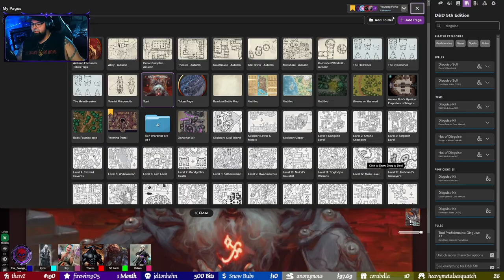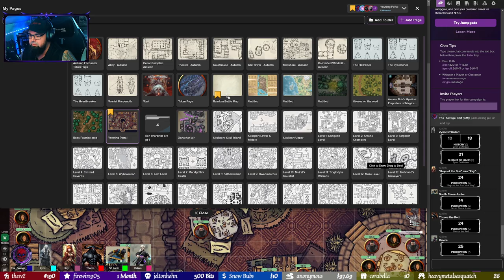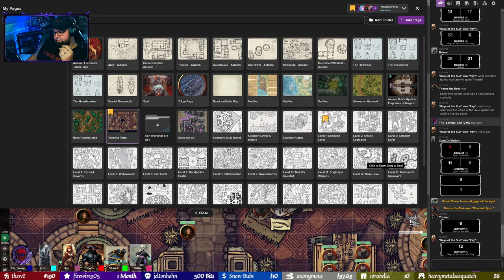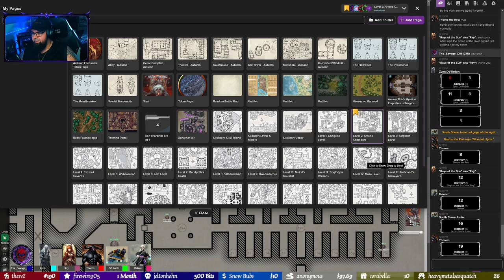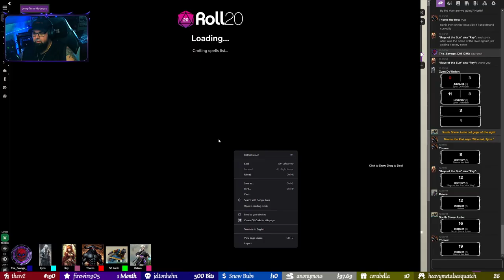Lost Mines and the Mad mage Ep 54: A New Quest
Find me live on Twitch as The_SavageDM Sundays 730pm, Mondays 7pm, and Fridays 8pm, and Saturdays 130pm & 800pm Eastern Times for Escape from Tarkov, Space Marine 2, TTRPG and other gaming content!

Links in Home!